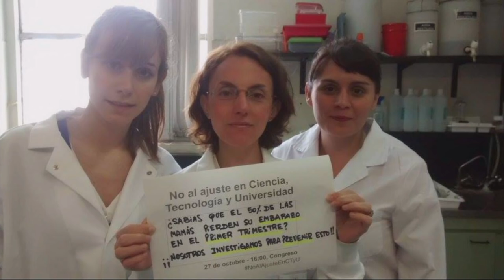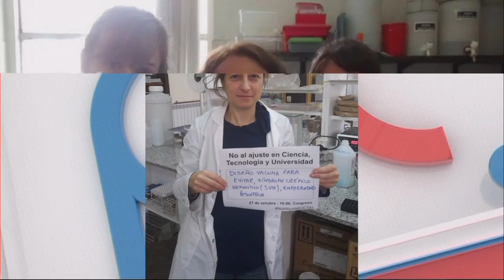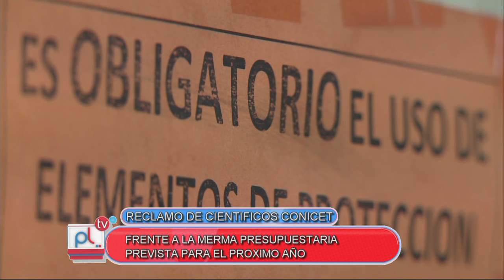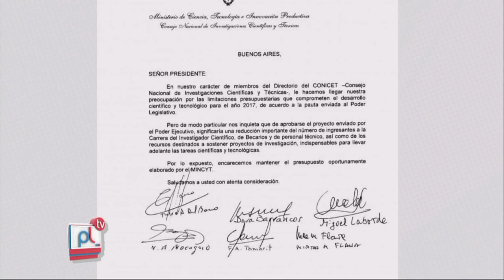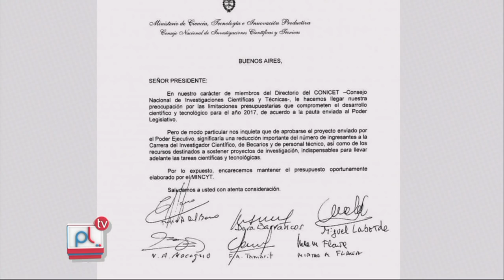Pantalla Libre - Guillermo Garcia - Marcial Otero - Reclamo de investigadores de CONICET